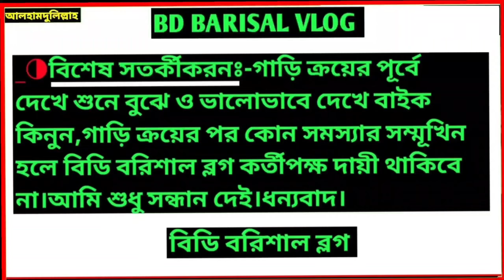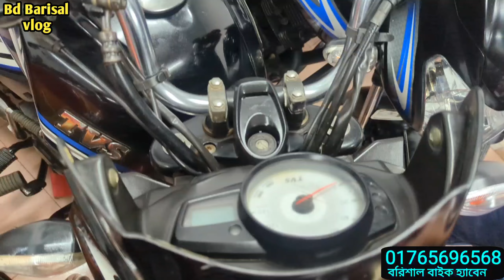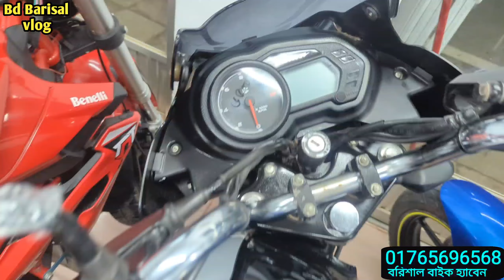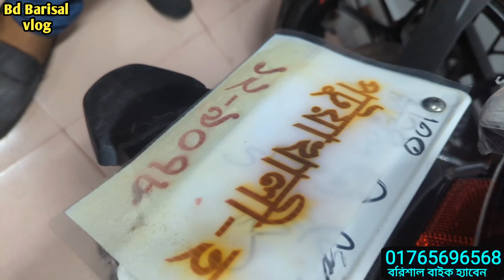৮৭হাজারে স্পোর্টস বাইক"৯৯তে RTR"৪৫,৫৩,৫৪,৭৮ হাজারে বাইক|Used bike price in bd today|Usedbike Barisal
৮৭ হাজারে স্পোর্টস বাইক"৯৯তে RTR"৪৫,৫৩,৫৪,৭৮ হাজারে বাইক| Used bike price in bd today| Used Bike Barisal

Showroom Address👇
Name:- Bike Haven
Location:-Barishal shere Bangal medical College hospital near by,Bangladesh

যোগাযোগ করুন:-বরিশাল, শেরে বাংলা মেডিকেল কলেজের বিপরীতে বাইক হ্যাবেন মটরস।
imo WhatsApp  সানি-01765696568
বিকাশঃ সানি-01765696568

Welcome to Bd Barishal vlog 👇
Hi viewers,
In this vedio Barisal bike haven showroom showing new collection Tvs bike  Barisal Used Bike price in Bangladesh 2nd hand bike showroom In Barisal showroom Bangladesh 2022, Barisal used bike price in bangladesh 2022, bd used bike price in Bangla, update second hand bike price in bangladesh,2022 suzuki gixxer used bike price in bangladesh 2022,bike haven showroom used bike price in bd 2022,good condition used bike price in borisal ,used bike price in bangladesh 2022, bd barisal vlog in this vedio showing used bike price 2023 & used bike price in bd and second hand bike in bangladesh and used bike in bd bd second hand bike price in 2022 Used bike price in barisal. watch till the end I think you will get your dream bike with in low price and your Budget by bd Barisal vlog.

📵বিশেষ সতর্কীকরণ : পন্য ক্রয়-বিক্রয় এবং আর্থিক লেন_দেনে অবশ্যই সতর্ক থাকুন। আমাদের উদ্দেশ্য পণ্য প্রচারে সহায়তা করা | ✔️পণ্য ক্রয় বিক্রয়ের সাথে আমরা কোন ভাবেই জড়িত না । ✔️ আর্থিক লেন-দেন অথবা পণ্য ও পণ্যের মানের কোন জটিলতায়
চ্যানেলের কর্তৃপক্ষ কোন ভাবেই দায়ী থাকবেন না ।

Queries vedio:-
second hand bike showroom in barisalused bike price in bangladesh 2022 bd Barisal vlog
second hand bike price second hand bike showroom used bike showroom in dhaka used rtr 4v 2v
kom dame bike second hand bike showroom in barisal barisla bike havenhaven Showroom